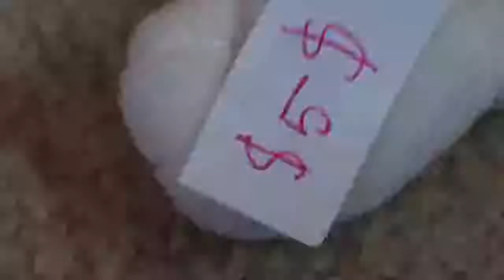Goofy's Smoothie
:D hope you enjoy! Suggest any video you like!